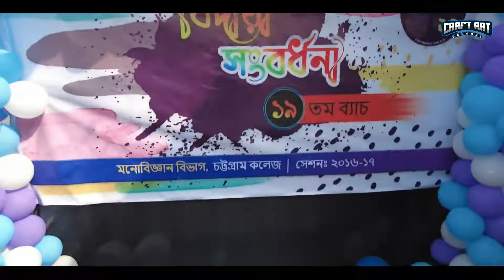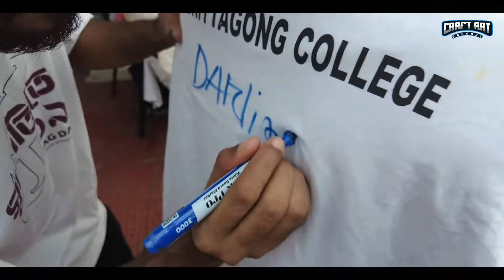Rag Day - Department of Psychology, Chittagong College || স্বগোক্তিতে ১৯|| A Craft Art Records Film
Rag day & Farewell Programme of Department of Psychology, Chittagong College, Session 2016-17.

Cinematography: Craft Art Records
Editing: Craft Art Records

Direted by: Same Face Brother

Produced by: Craft Art production